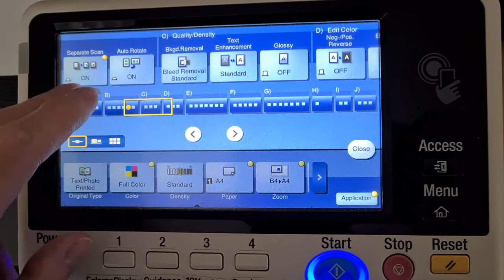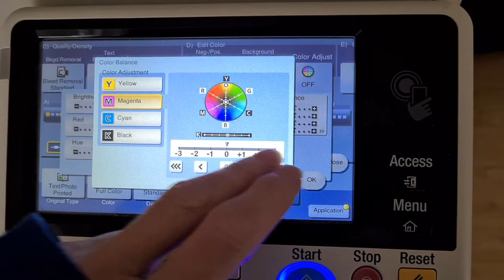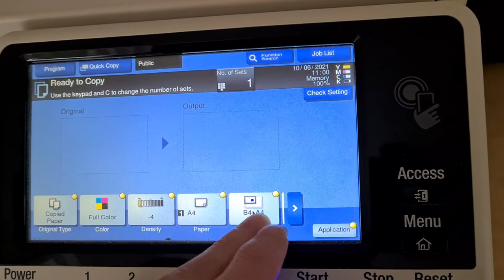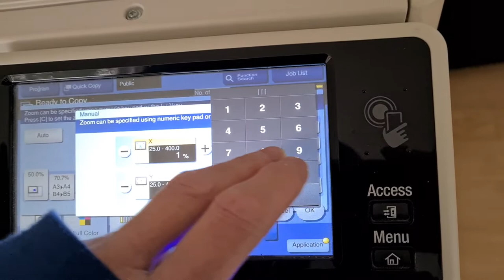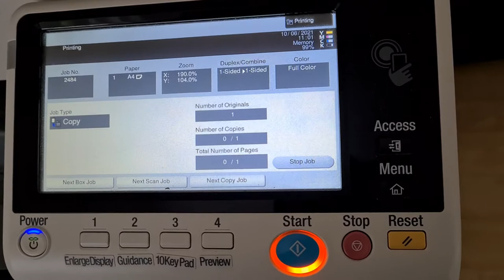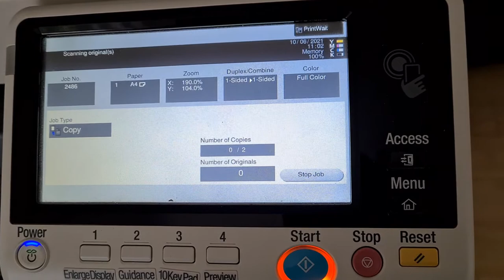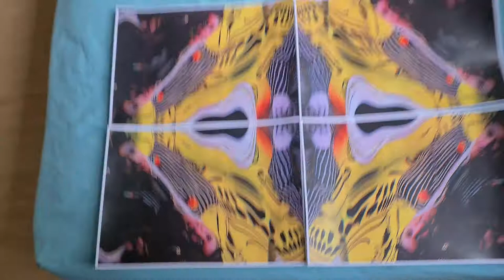Cabaret festival paper